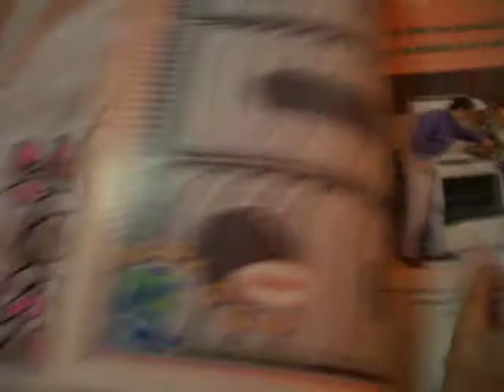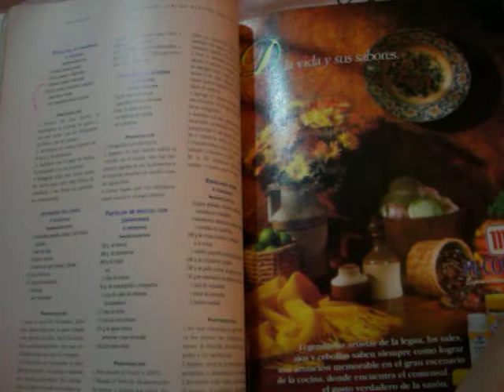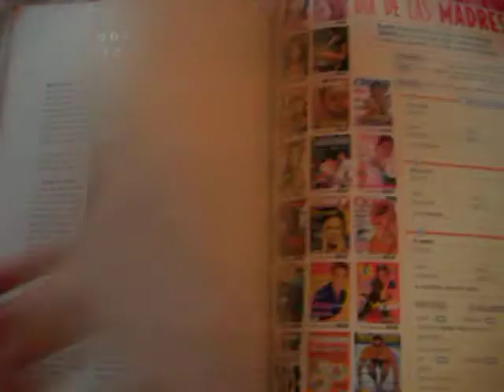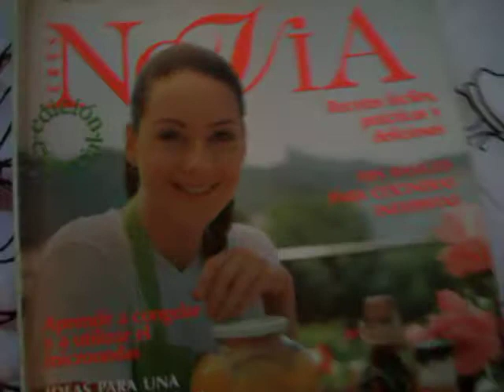Eres Novia Edicion especial Revista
Flipping through Eres novia
Recetas faciles, practicas y deliciosas
Tips basicos para cocineras inexpertas
Aprende a congelar y a utilizar el microondas
Ideas para una dieta balanceada
No gastes de mas en el super
Como poner una mesa Correctamente !
Cocinando para dos